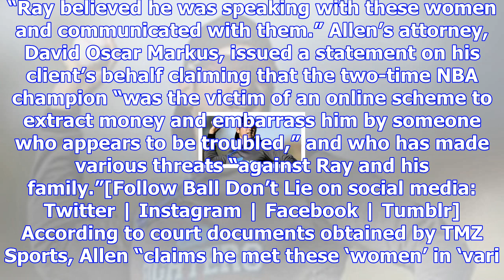Ray allen claims he was 'catfished,' asks court to dismiss stalking claim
Retired 10-time NBA All-Star Ray Allen asked a Florida court Tuesday to throw out a case in which he...